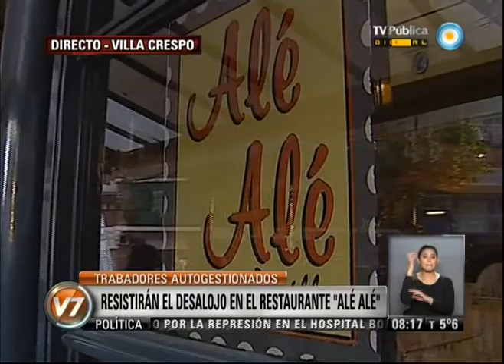Visión 7: Resisten el desalojo en el restaurant Alé Alé (4)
Los trabajadores que mantienen en funcionamiento, de forma autogestiva, el restaurante "Alé, Alé" del barrio de Villa Crespo anunciaron que no abandonarán el local ante el desalojo dispuesto para hoy por la mañana. "Resistiremos esta nueva embestida y trataremos de negociar para conservar nuestros puestos de trabajo", afirmaron. El restaurante, ubicado en Estado de Israel 4503, fue ocupado por sus trabajadores en enero. Los empleados se organizaron "en forma autogestiva desde que la patronal intentara cerrar el restaurante luego de realizar maniobras de vaciamiento", explicaron. La orden de desalojo, que prometen resistir, está impulsada por los propietarios del inmueble, que es alquilado. Móvil con Ariel Lima. Emitido por Visión 7, noticiero de la TV Pública argentina, el martes 21 de mayo de 2013.